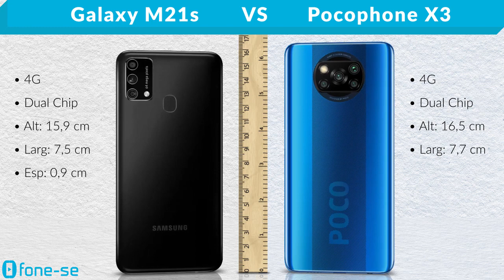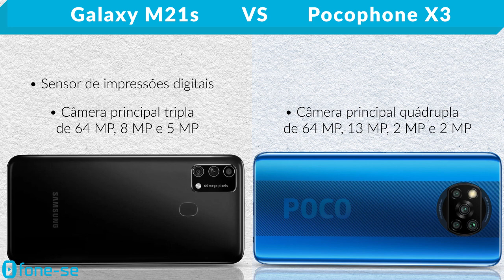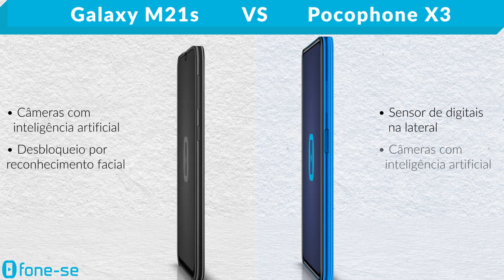M21s vs Poco X3 (Comparativo)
Linha "M" da Samsung vs linha "Poco" da Xiaomi no comparativo entre a ficha técnica do Galaxy M21s e do Pocophone X3, + uma comparação de tamanho exclusiva (3D), e muito mais.

Links para comprar:

(Galaxy M21s)

(Poco X3)

Pergunta:
Vocês costumam usar NFC? Para o quê?